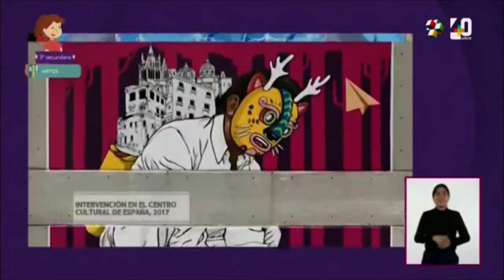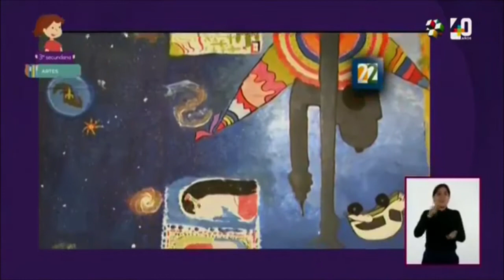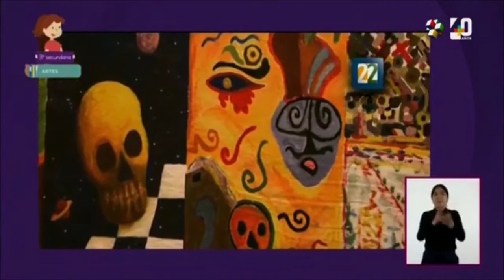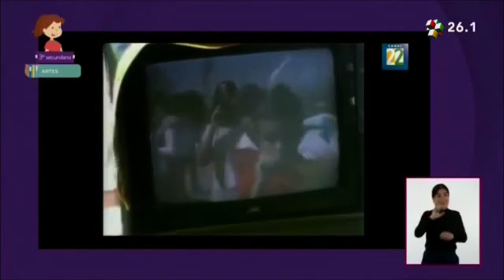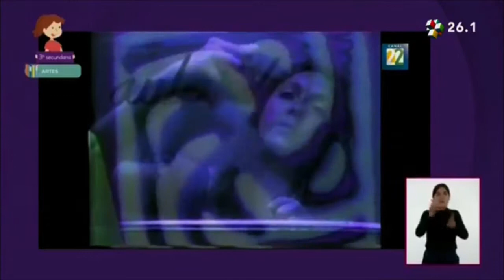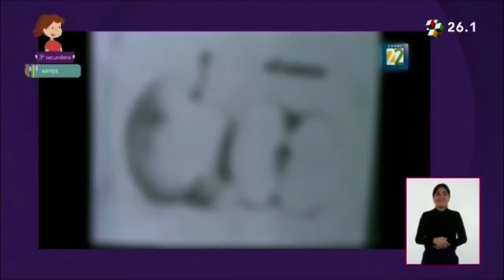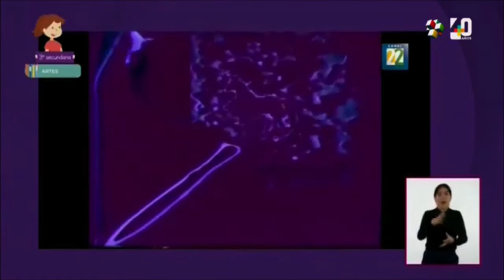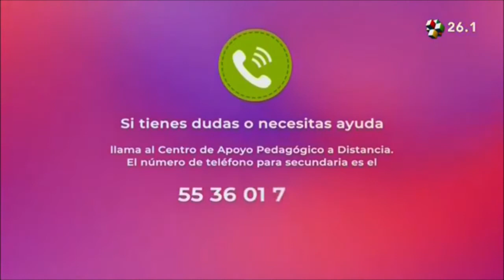Aprende en Casa II Secundaria 3° Grado Artes 9 de Octubre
AprendeEnCasa2 y ponte al día con la repetición del programa de 3er grado de secundaria en la materia de Artes